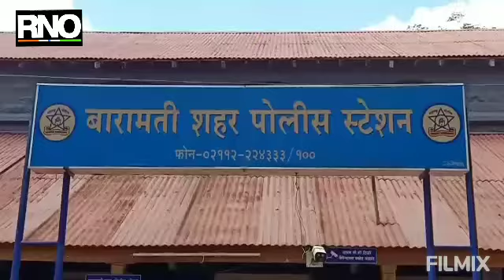मुलगी झाली म्हणून आरोग्य कर्मचाऱ्याला महिलेच्या नवऱ्याने केली मारहाण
बारामती:  बारामतीतील डोर्लेवाडी येथील प्राथमिक आरोग्य केंद्रात प्रसूतीसाठी अर्चना कृष्णा काळे ही महीला दाखल झाली होती तिला पहिला मुलगा आहे आणि दुसरी मुलगी झाली म्हणून दारुड्या नवऱ्याने प्राथमिक आरोग्य केंद्रात येत बायकोला मारहाण आणि शिवीगाळ केली.  त्याला आटकाव  करण्यासाठी  प्राथमिक आरोग्य केंद्रातील कर्मचारी बाळू चव्हाण गेले असता त्यांना आरोपी कृष्णा काळे याने दगडाने मारहाण करीत गंभीर जखमी केले आहे.. बाळू चव्हाण यांच्या डोळ्याला आणि डोक्याला गंभीर जखम झाली असून त्यांना पुढील उपचारासाठी बारामती येथील सिल्वर ज्युबली रुग्णालयात दाखल करण्यात आले आहे. आरोपी कृष्णा काळे याच्यावर बारामती शहर पोलीस ठाण्यात गुन्हा दाखल झाला असून पोलिसांनी आरोपीला ताब्यात घेतले आहे.